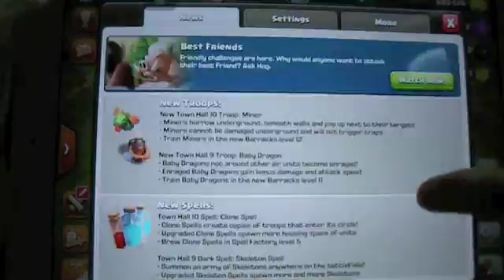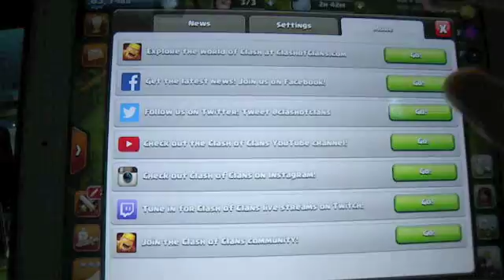The Return of Clash of Clans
It's the return of Clash of Clans! Hope you guys enjoy! :D